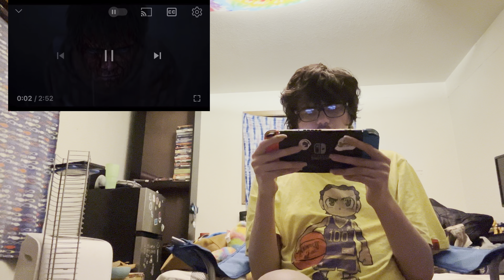Me reacting to Secret Level official trailer and Invincible season 3 official trailer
merry 🎄 my bee community today i react to secret Level official trailer and the animation looks beautiful then i react to Invincible season 3 official trailer i will definitely give you my episode reviews when i watch this on February 4th 2025 and i wish you all to spend the season with your family sincerely your YouTube creator bee is king 2